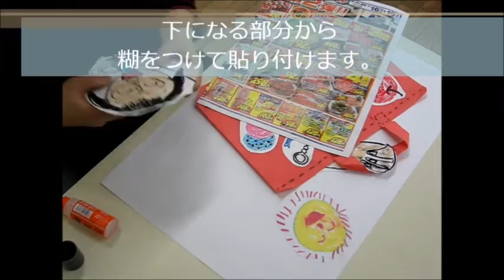kimie gangiの 図工教室「まいばっぐ2」１年 平面作品 Arts and Crafts School My bag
すきなものをいっぱい貼った「まいばっぐ」とそれを持っている自分を四つ切り画用紙に貼り、パスとタンポで仕上げます。
小さい作品を貼り合わせることで、小学1年生でも飽きずに大きな作品を仕上げることができます。